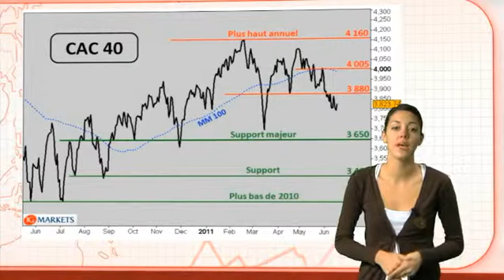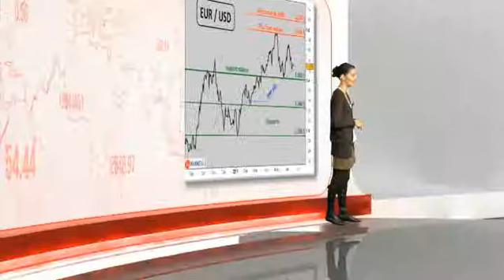Le point bourse du lundi 20 juin 2011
Retrouvez le point bourse chaque jour à mi-séance! Pour connaître les supports et résistances majeures sur les principaux marchés : actions, devises et matières premières!

Les marchés actions européens sont parvenus à se reprendre la semaine passée, sans toutefois parvenir à enrayer leur dynamique baissière. Le CAC 40 a ainsi enregistré un gain hebdomadaire proche de +0,5% mais devrait continuer de subir la pression du courant vendeur lors des prochaines semaines : sous la résistance à 3880 points, les cours de l'indice français risquent en effet de retomber vers les 3650 points.